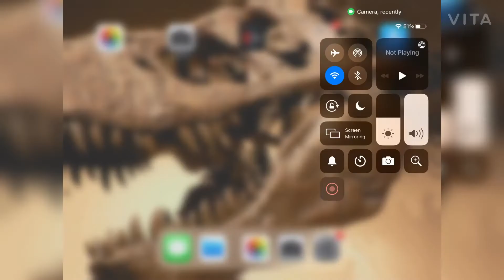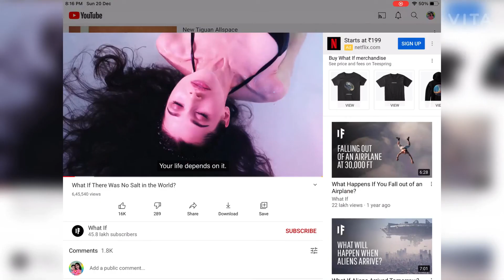How to do screen recording on apple iPad